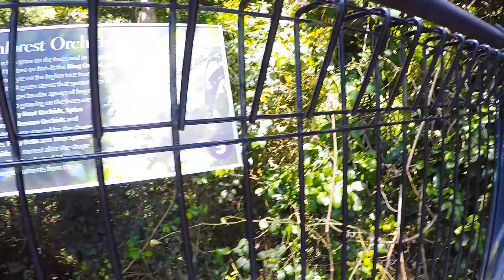Lost in the Rainforest?! Hilarious Adventure at Mount Tamborine Skywalk in Queensland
Hold onto your hiking boots and get ready for a wild and wacky journey through the enchanting Mount Tamborine Rainforest Skywalk! Join us as we embark on a trek like no other, navigating the lush greenery, towering trees, and mischievous wildlife of this incredible Queensland rainforest. From comical encounters with curious creatures to hilarious moments of direction confusion, this adventure will have you in stitches from start to finish. Will we make it out of the rainforest unscathed or end up in a hilariously tangled mess of vines? Tune in to find out and prepare for laughter, surprises, and unforgettable moments in nature!